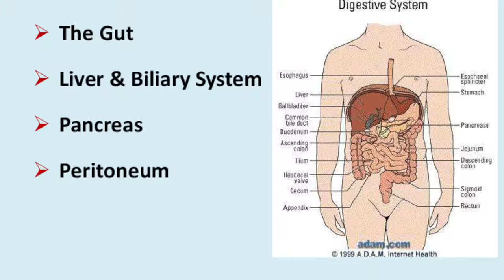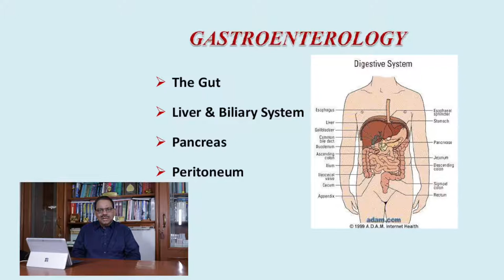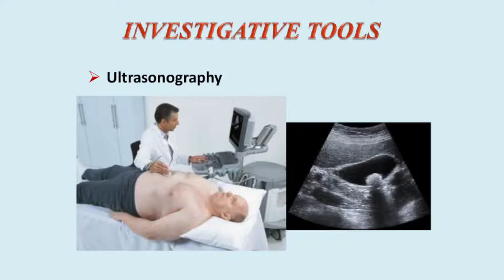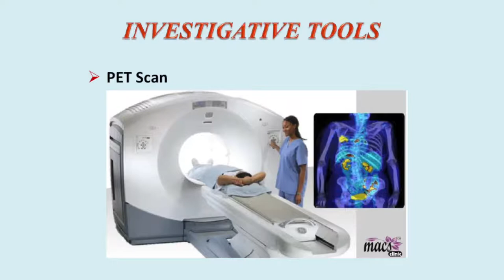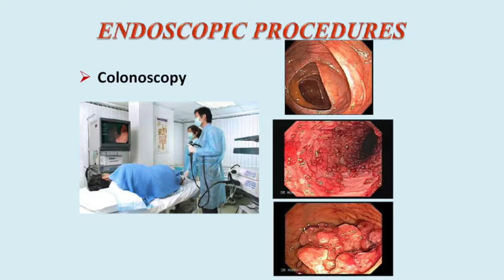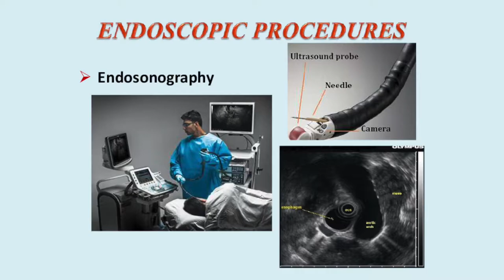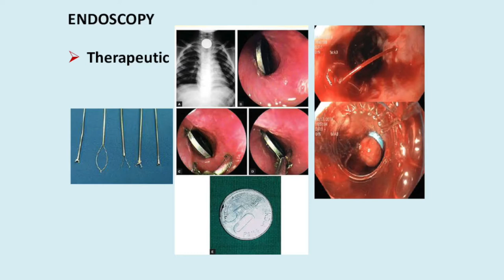Pep talk NO: 22 on 12/11 2020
Video from PadmakumariSomasekharan
.Pep talk on Gastro Enterology by Padmasree Dr.Philip Augustin
(Med. college,
Kottayam )